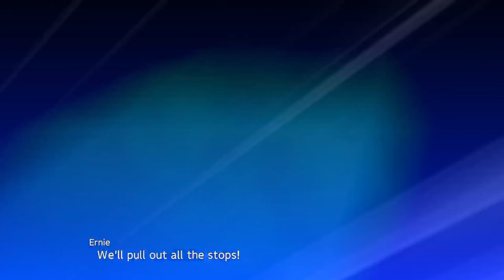Earth Route / Super Expert + Mode / Heaven & World [Super Robot Wars 30]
Super Robot Wars 30 - Earth Route, super expert + mode!

This is a playthrough of SRW30 on the hardest mode available.  New Game + has been used to carry over progress, obviously, as SE+ from level 1 with no perks is all but a death sentence... in Minecraft.

I am not doing any of the DBD missions, and will be only using the characters present in the base game (DLC and On-Board missions are done off screen)

Still can't use Magic Knight Reyearth in the intro, as it is copyright protected.